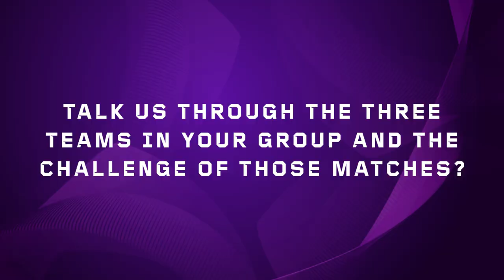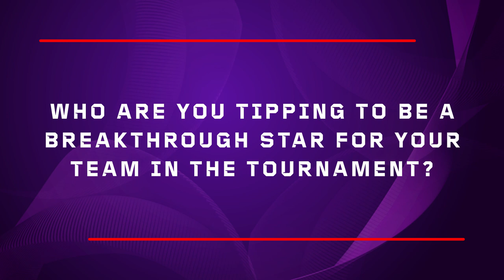Samoa captain Junior Paulo previews the Rugby League World Cup 2021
Speaking at the official Rugby League World Cup 2021 launch, Samoa captain Junior Paulo looks ahead to what is set to be the most competitive tournament of its kind yet.

Paulo discusses the pride he feels in representing his nation, runs the role over the opposition and gives us the names of players fans should expect to make a big impact over the next six weeks.

This footage is free to all media outlets.